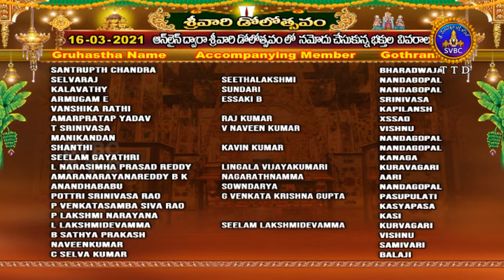శ్రీవారి డోలోత్సవం | SRIVARI DOLOTSAVAM | 16-03-2021 | SVBC TTD